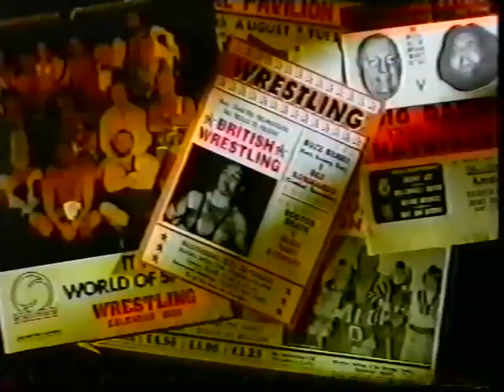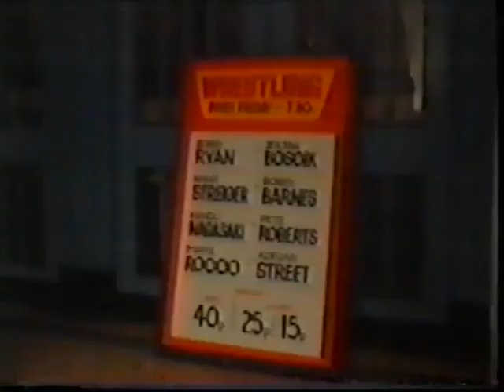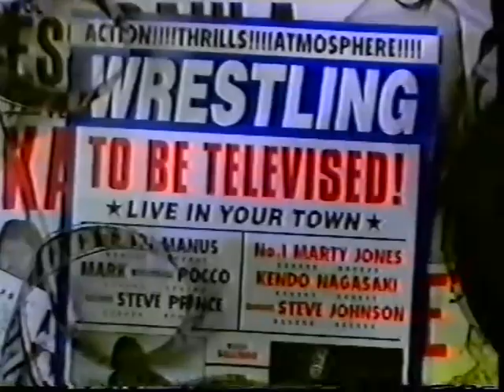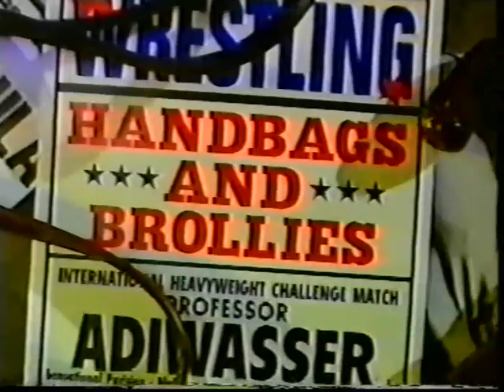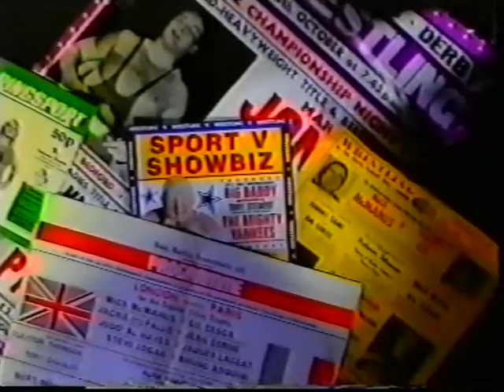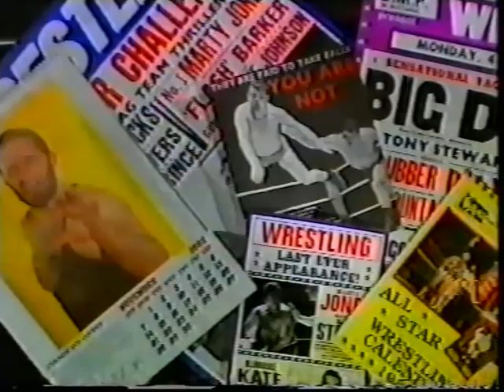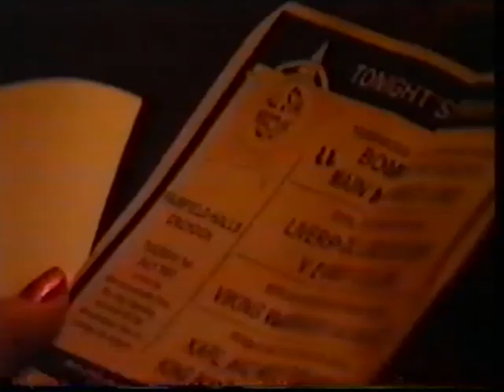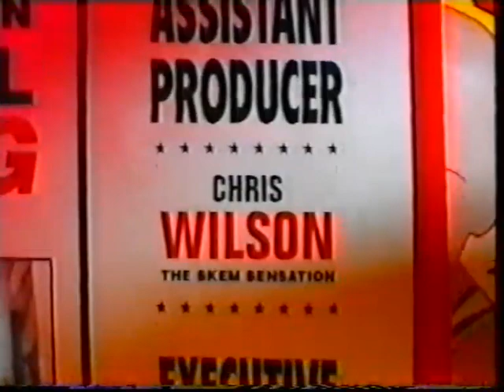Everything Stopped At Four O'Clock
There are a couple of other copies of this that have been upped but they seem to be a couple of minutes shorter than this version. I have no idea what the difference are but this is here for posterity anyway